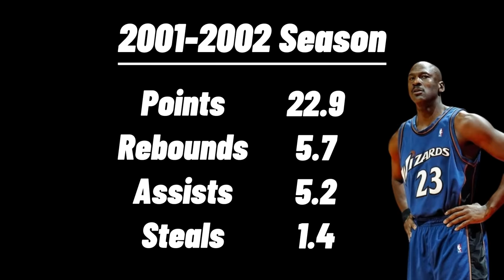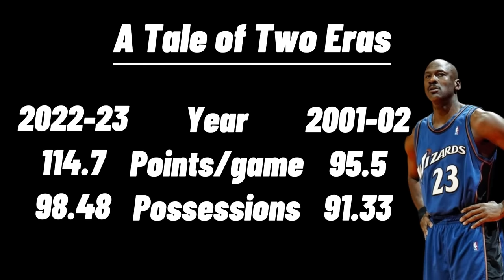The TRUTH About Michael Jordan's Years with the Wizards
It has been OVER TWENTY years since Michael Jordan's ill-fated two year tenure with the Wizards. But TOO MANY people are taking his playing time in Washington out of CONTEXT in order to try to invalidate the rest of his career.